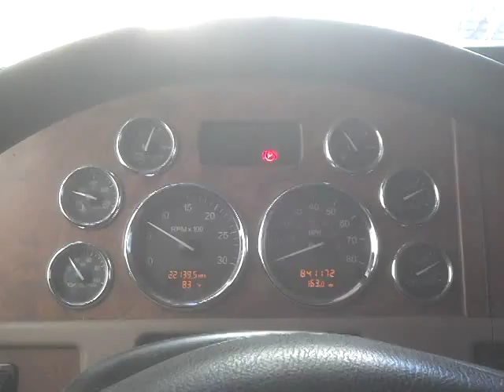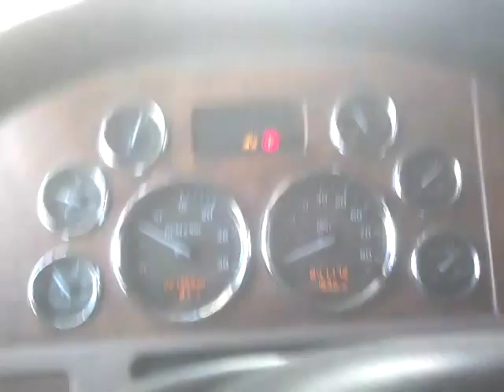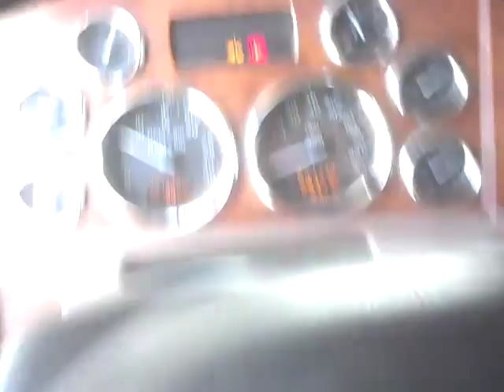1000 Bu unloaded at elevator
Unloading 1000 bu grain at elevator with 378 Peterbilt and Wilson Grain Trailer.